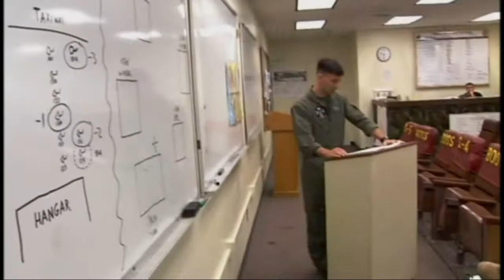Vernice "Flygirl" Armour | Military Profile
Vernice “FlyGirl” Armour | America’s First Black Female Combat Pilot | Author | Business Consultant

Combat tests you. Being a beat cop tests you. Life tests you. Three brothers and being the only girl…tests you. Vernice “FlyGirl” Armour has been tested her whole life. She is a gutsy trailblazer, whose resume is an impressive collection of firsts—including being the first Black woman combat pilot in the US Armed Forces. Prior to that she worked as a police officer, served two tours of duty in Iraq as a marine, and acted as a diversity liaison officer between the Pentagon and Headquarters Marine Corps. Following her military service, Armour revved up her career in the private sector as an entrepreneur, business consultant, and author of Zero to Breakthrough: The 7-Step, Battle-Tested Method for Accomplishing Goals that Matter.

As a speaker, Armour unleashes hard-hitting advice and amazing anecdotes from her adventures on the battlefield and in business. She helps individuals and organizations “get gutsy,” and build a sustainable inner force and conviction that results in accomplishing significant goals.

To contact & for more information on booking Vernice "Flygirl" Armour as your virtual or live conference keynote speaker, as well as her speaking fees & date availability, contact K&M Productions - Virtual Speakers & Shows at: or via